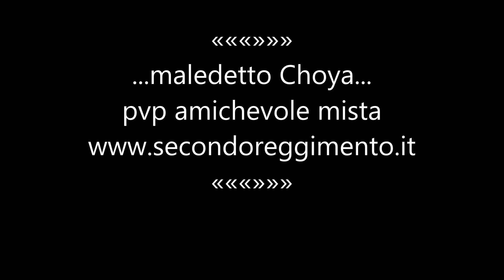...maledetto Choya...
19/02/2014 server Arma 3 2RGT
pvp mista amichevole con gli FSI